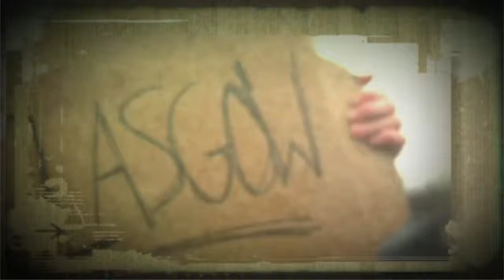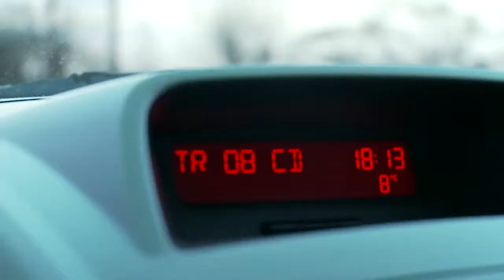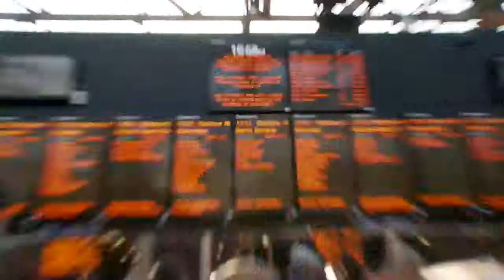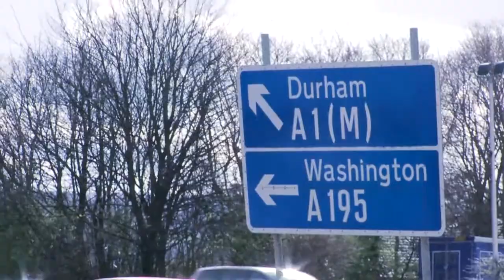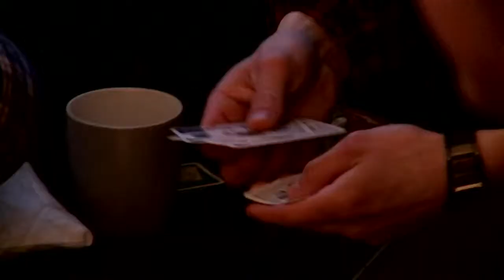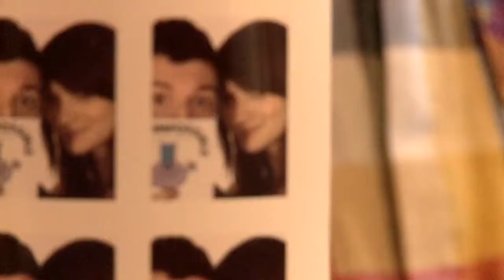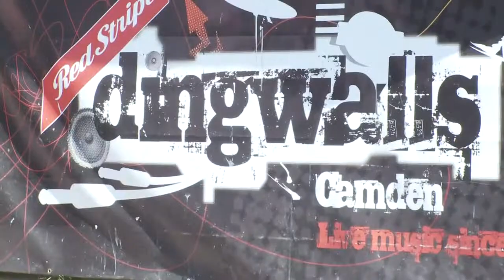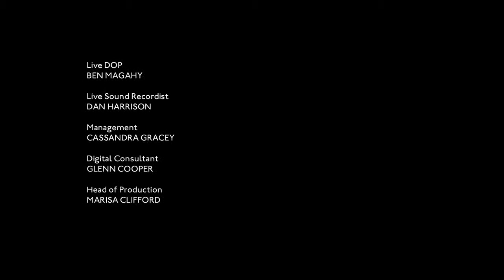FrankMusik - Live & Lost with BlackBerry® C4 Documentary